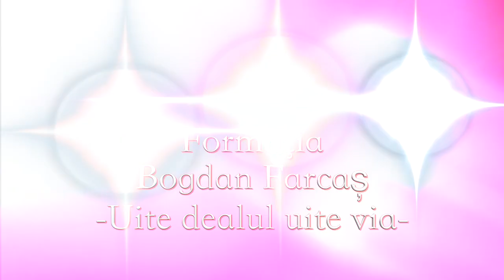Formația Bogdan Farcaș Uite dealul uite via Studio Blidar 0722328189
✅Filmare 4 K
✅Dronă
✅Lumix full-frame Panasonic S5